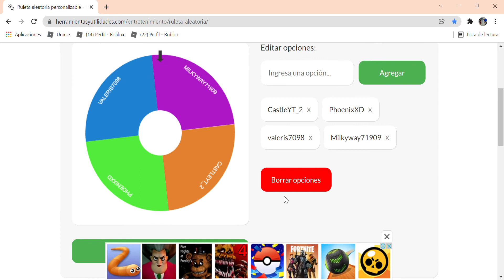Ganador de sorteo de la gummy rb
Felicidades a valeris7098 quien fue el ganador de la gummy rb que me mande solicitud y se una conmigo.